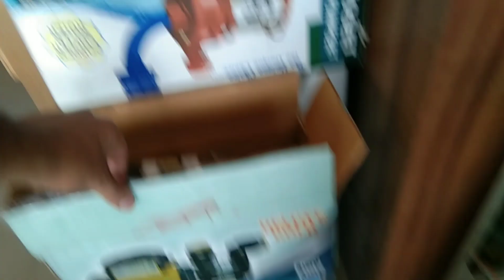khartnak 😭 Tufan 😭.or upor sa pani ka kami.. 👍dosto ajj ka din to bahat hi kharab 😭tha.sapport karo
khartnak 😭 Tufan 😭.or upor sa pani ka kami 🙏😭 dosto ajj ka din to bahat hi kharab tha. please support me.. kuch achha ho 🙏❤️❤️❤️😘